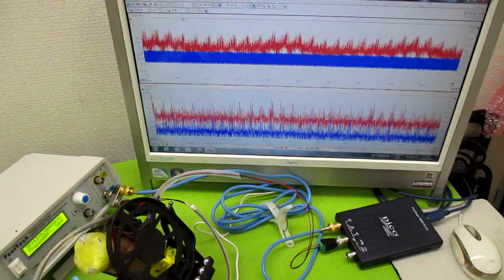オリジナル製品：超音波発振プローブを利用した超音波制御技術 ultrasonic-labo